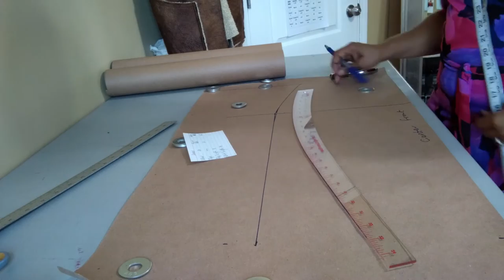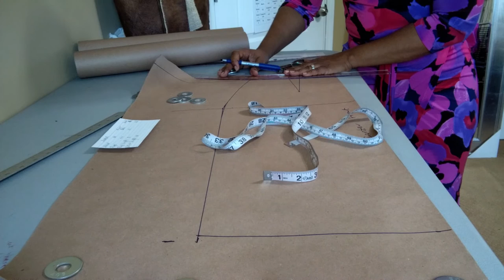Pattern making: skirt front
Basic skirt block made to your measurements